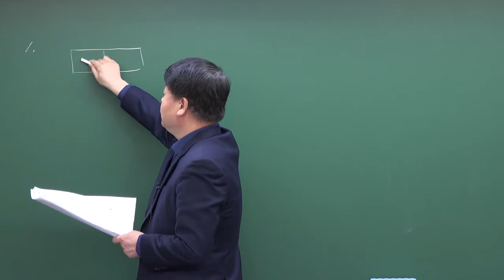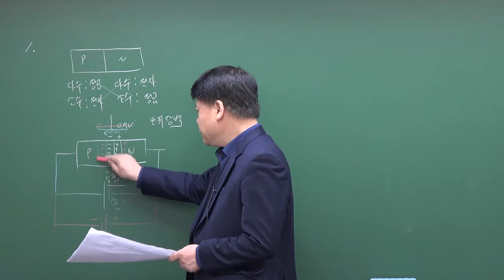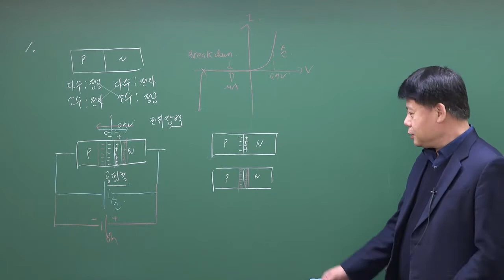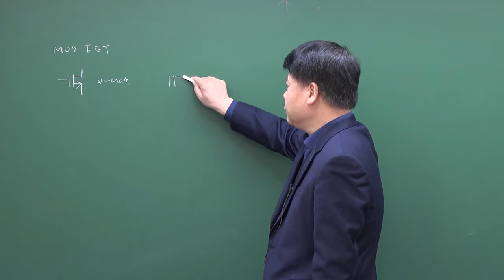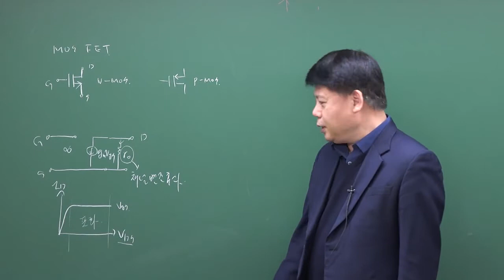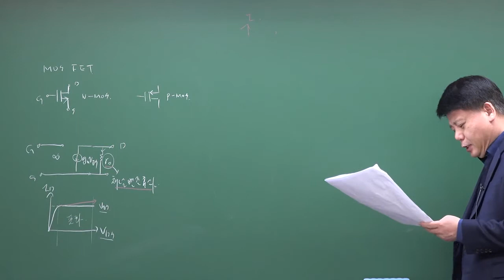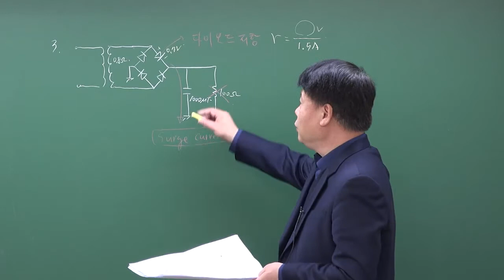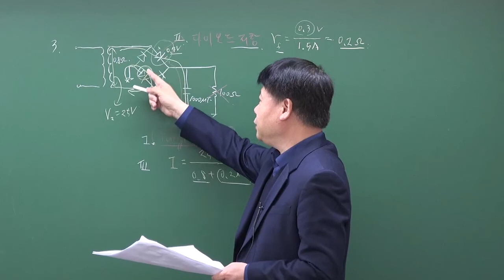전자공학 모의고사